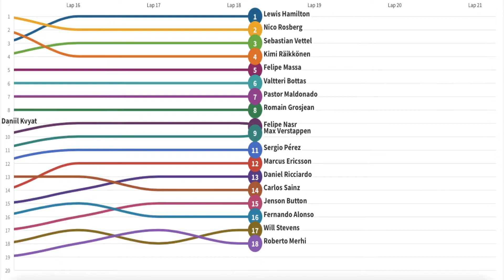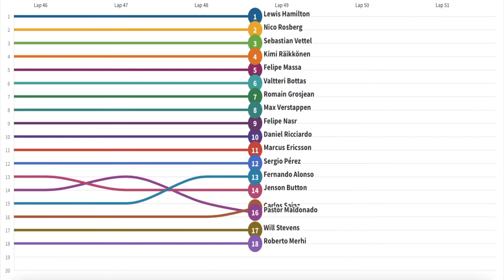2015 F1 Chinese Grand Prix Line Racing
2015 Season Formula One Chinese Grand Prix

35th win for Lewis Hamilton
75th front row for Lewis Hamilton
31st win for Mercedes
117th win for Mercedes as engine supplier